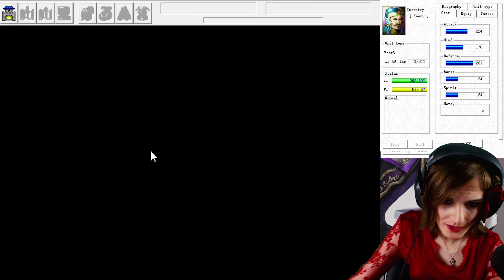Let's Play The Legend of Cao Cao [German/4K] Part 53: Rematch bei Chi Bi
Let's Play The Legend of Cao Cao [German/4K@60FPS/100%/Greenscreen] Part 53: Rematch bei Chi Bi

★ Info ★

Sangokushi Sōsōden (三國志曹操伝) ist die fünfte Veröffentlichung in der von Koei entwickelten taktischen Rollenspielserie Eiketsuden und die dritte, die in der Zeit der Drei Reiche spielt.

Das Spiel erzählt die Heldentaten des alten chinesischen Kriegsherrn Cao Cao nach. Die Ereignisse basieren auf den Ereignissen, die in Luo Guanzhongs historisch-dramatischem Roman Romance of the Three Kingdoms beschrieben werden. Der Roman selbst basiert auf den historischen Schlachten und Ereignissen der tatsächlichen Drei-Königreiche-Periode des alten Chinas.

Während Cao Cao im Roman als Bösewicht dargestellt wird, ist er eigentlich der Protagonist von Sangokushi Sousouden. Daher werden die negativen Taten, die Cao im Roman zugeschrieben werden, entweder verändert, um ihn in einem positiveren Licht darzustellen, oder einfach ganz entfernt. Drei prominente gegnerische Charaktere aus dem Roman, Liu Bei, Zhuge Liang und Sun Quan, sind Cao Caos Hauptgegner im Spiel. Die Charakterporträts in dieser Version sind größtenteils verbesserte, palettengetauschte Nachbildungen derer, die in den vorherigen Spielen Sangokushi Eiketsuden und Sangokushi Koumeiden verwendet wurden. Die einzige Ausnahme ist Cao Cao, der ein einzigartiges Bilddesign hat.

Jede Entscheidung, die der Spieler während des Spiels trifft, wirkt sich auf eine Skala aus, die sich entweder in Richtung "faktisch" (rot) oder "fiktiv" (blau) neigt, je nachdem, wie die getroffenen Entscheidungen die im Roman dargestellten Ereignisse bestätigen oder ihnen widersprechen. Obwohl die "faktische" Linie den Ereignissen und der Persönlichkeit von Cao Cao im Roman näher kommt als die "fiktionale" Linie, ist sie dennoch sehr ungenau; außerdem gibt es in Sangokushi Sōsōden im Gegensatz zu den beiden Vorgängertiteln kein historisches "schlechtes" Ende und Cao Cao überlebt das gesamte Spiel über beide Storypfade. Die Geschichte wird nach der Schlacht am Tong-Pass verändert, und je nach Stand der Waage folgt das Spiel den vorgegebenen "faktischen" oder "fiktiven" Handlungsbögen, je nach der Persönlichkeit von Cao Cao.

-DATEN-

Entwickler: Koei
Publisher: Koei
Plattform: Windows PC
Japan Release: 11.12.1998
Genre: Tactical Role-Playing Game, Visual Novel, Strategie
Modus: Single Player
Altersfreigabe: N.A.

Metascore: N.A.